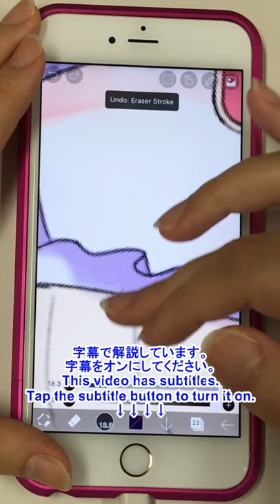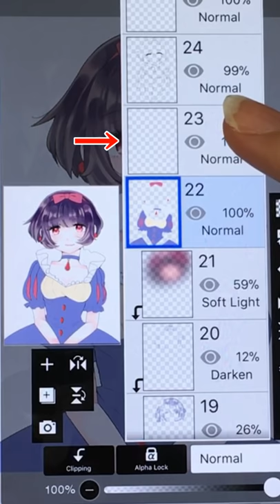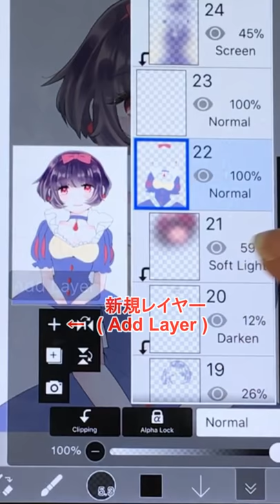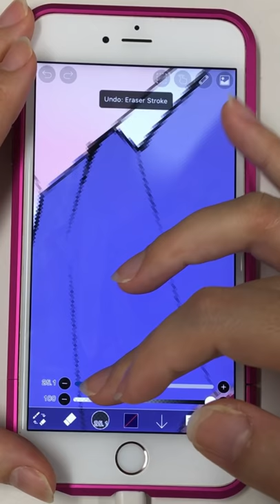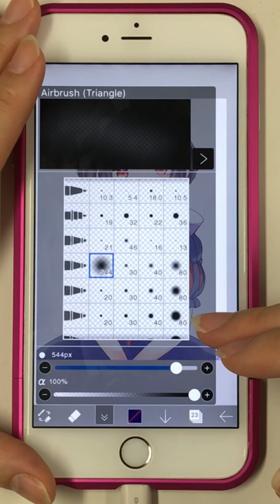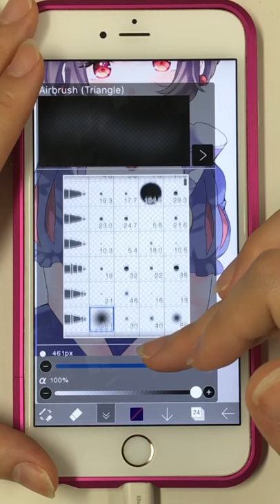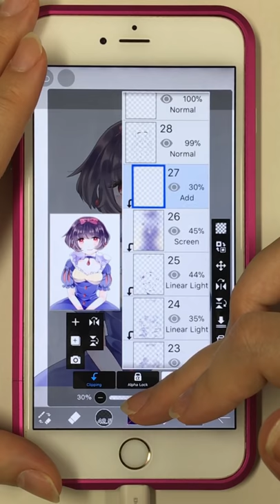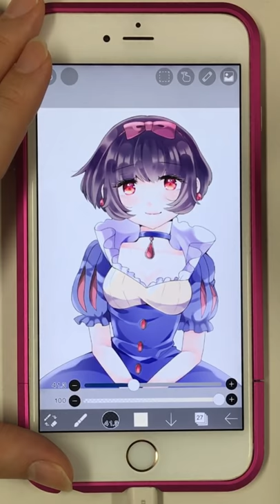【ibisPaint】How to Paint the Clothing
【How to Paint the Clothing】 This is Misa. I made a commentary video about how to paint the clothing. The three-dimensional feeling comes out when you draw the shadow between wrinkles.